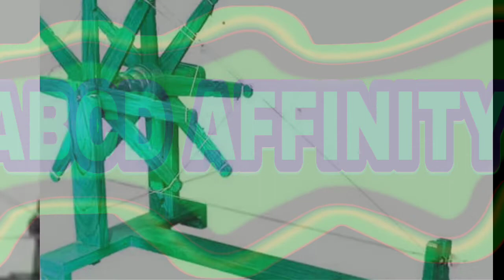च से चटाई CHA TO MAT NURSERY CLASS A TO Z ENGLISH ALFABET हिंदी वर्णमाला क से ज्ञ तक हिंदी सीखें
च से चटाई  Cha to mat NURSERY CLASS A TO Z ENGLISH ALFABET हिंदी वर्णमाला क से ज्ञ तक हिंदी सीखें Learn Hindi Alphabet from K to gya

          ABCD AFFINITY

अ से अनार आ से आम इ से इमली ई से ईख उ से उल्लू ऊ से ऊंट क से कबूतर ख से खड़ाऊ ग से गमला घ से घर च से चरखा छ से छत झ से झरना ड से डफली ढ से ढोल थ से थरमस द से दवाई ध से धन न से नस प से पहाड़ फ से फसल ब से बकरी भ से भाला म से मदारी य से यज्ञ र से रथ ल से लट्टू व से वन श से शलगम ष से षट्कोण ह से हलवाई क्ष से क्षत्रिय त्र से त्रिकोण ज्ञ से ज्ञान
कसरत_कम्पनी_ख़बर_गला_घर_गमला_क_से_कबूतर_ख_से_खरगोश_ग_से_गमला_घ_से_घड़ी_हिंदी_में_बच्चों_के__लिए_हिन्दी_वर्णमाला_अ_से_ज्ञ_तक__हिन्दी_शब्द_बच्चे_को_सिखाएं_हिन्दी___वर्णमाला_बच्चों_को_सिखाएं_हिंदी___अक्षर_सीखें_अ_से_ज्ञ_तक_वर्णमाला__ अ_A_आ_Aa_इ_E_ई_Ee_क_से__कबूतर
क से कबूतर ख से खरगोश
 ग से गमला अ से ज्ञ तक
वर्णमाला हिंदी अ  आ इ  ई EE
आसान तरीके से सिखाया है
CAMEL PIGEON कबूतर FOX लोमड़ी ELEPHANT हाथी ORIZZLE BEAR भूरा भालू HIPPO tamus गेंडा Chip munk अमरीकन गिलहरी CHIMPANZEE वन मानूष DUCK बतख़ क से कबूतर क से कबूतर ख से खरगोश क से ज्ञ तक in english
क से कबूतर song क से कबूतर खा से
ॠ  से  ॠषि हिंदी वर्णमाला क से ज्ञ तक हिंदी स्वर व्यंजन सीखें आसान शब्दों में अ आ इ ई उ ऊ ए ऐ ओ औ अं

अ से अनार आ से आम इ से इमली ई से ईख उ से उल्लू ऊ से ऊंट क से कबूतर ख से खड़ाऊ ग से गमला घ से घर च से चरखा छ से छत झ से झरना ड से डफली ढ से ढोल थ से थरमस द से दवाई ध से धन न से नस प से पहाड़ फ से फसल ब से बकरी भ से भाला म से मदारी य से यज्ञ र से रथ ल से लट्टू व से वन श से शलगम ष से षट्कोण ह से हलवाई क्ष से क्षत्रिय त्र से त्रिकोण ज्ञ से

क से कसरत, ख से ख़बर, ग से गला, हिंदी वर्णमाला क से ज्ञ तक, KA SE KASRAT KHA SE KHABAR VARNMALA FOR KIDS
कसरत कम्पनी ख़बर गला घर गमला क से कबूतर,ख से खरगोश ग से गमला घ से घड़ी हिंदी में बच्चों के लिए हिन्दी वर्णमाला अ से ज्ञ तक हिन्दी शब्द बच्चे को सिखाएं हिन्दी वर्णमाला बच्चों को सिखाएं
हिंदी अक्षर सीखें अ से ज्ञ तक वर्णमाला अ A आ Aa इ E ई Ee क से कबूतर ख से खरगोश हिंदी वर्णमाला अ से अनार आ से आम इ से इमली ई से ईख उ से उल्लू ऊ से ऊंट A B

a for aeroplane drawing
        b for bicycle 🚲 🚳b for book 📖   b for box 🎁☑️

1_से_100_तक_गिनती_हिंदी_इंग्लिश_में_ आसान_तरीके_से_सीखें

1_से_100_तक_गिनती_हिंदी_इंग्लिश_में_ आसान_तरीके_से_सीखें

#८,९,१०_अक्षरों_के_साथ_पढ़ना_लिखना_सीखे

का_खा_गा_हिंदी_वर्णमाला_सीखे_सिर्फ_7 दिनों_में_यहां_पर_देखें